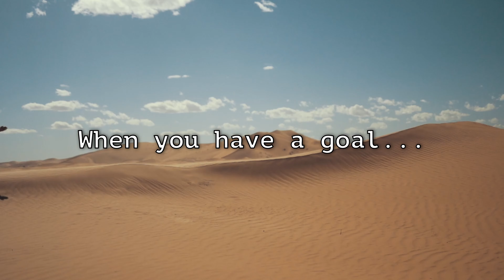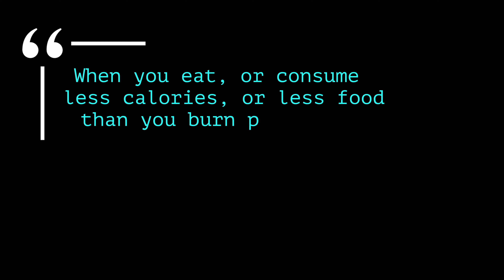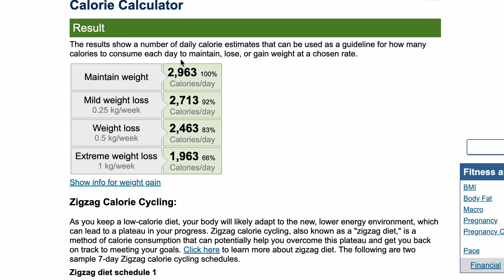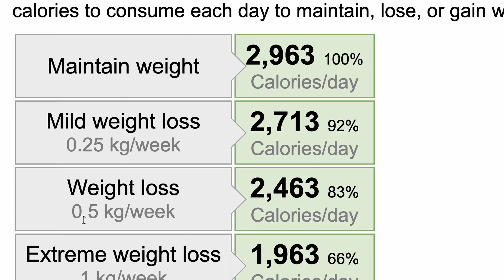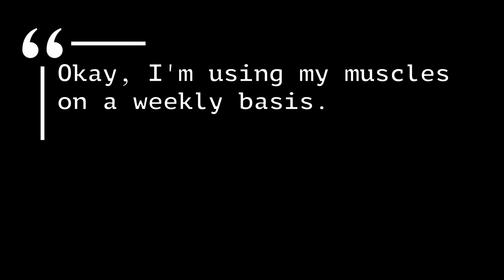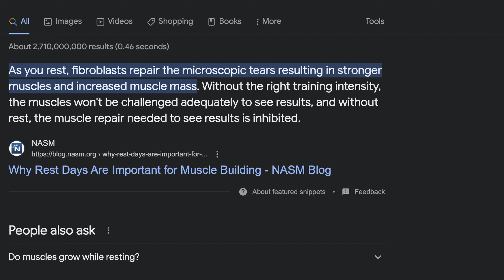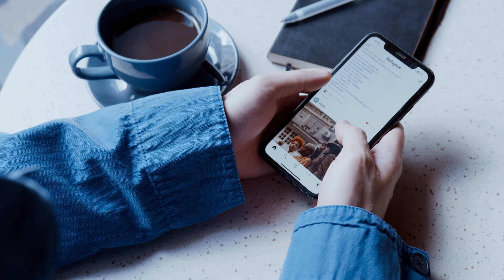From 25% to 12% Body Fat (4 Simple Steps)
"Ultimate Body Transformation – Lose Fat and Gain Muscle" Course

The entire premise of weight loss is simple. If you can focus on your diet and workout, you’ll be good to go. On the other hand, if you make it complicated, you’ll also find this journey complicated. What we’ll do in this video is explain how you can start losing weight from this point.

Not only will you be able to shed body fat quickly and effectively with the information I share in this video, but you’ll also minimize the amount of muscle mass you lose.

is our website. In there, you'll find all of our free and paid services, so you can take control of your life and start seeing results. Stop compromising.

00:00 Intro
00:47 Step #1 - Goals
05:05 Step #2 - Diet
11:58 Step #3 - Working Out
15:50 Step #4 - Repeat